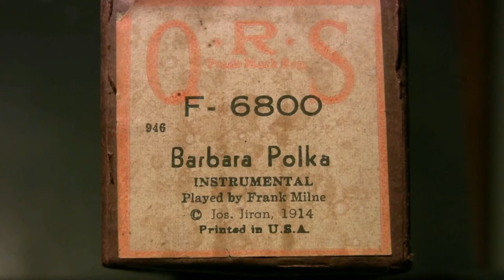Barbara Polka - Milne - Ampico Lexington 88n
Played by Frank Milne  QRS # F6800  roll released 9/46